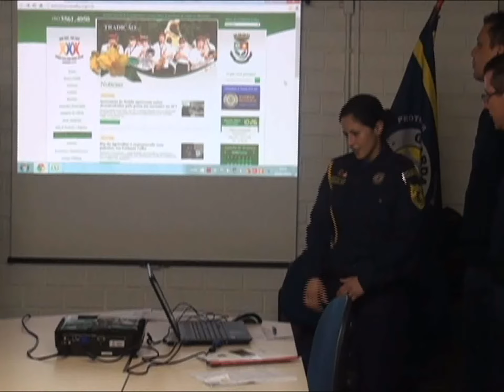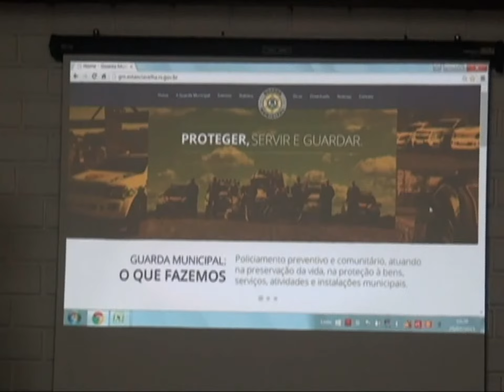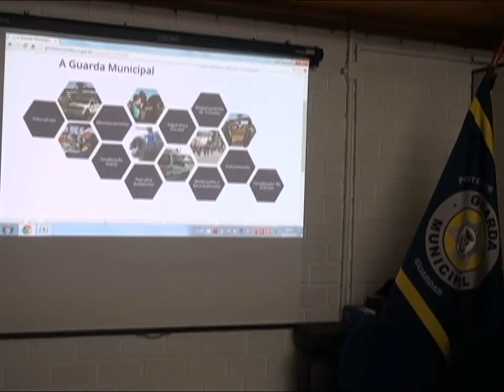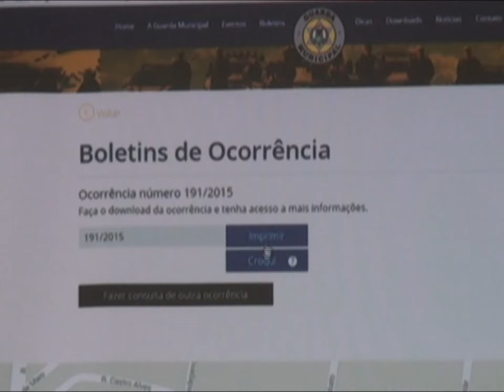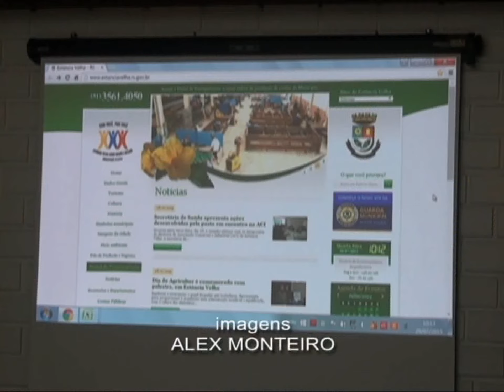Guarda Municipal de Estância Velha lança página na internet